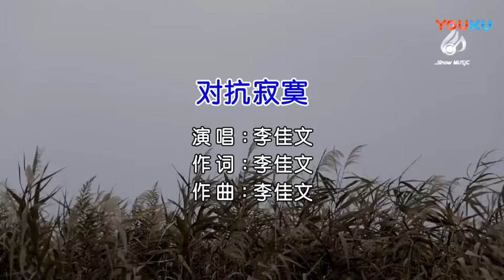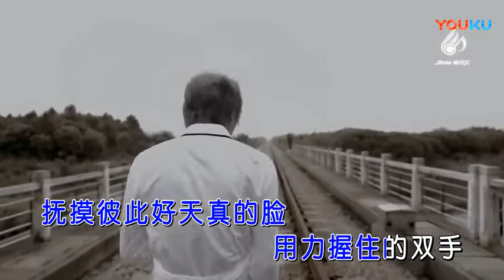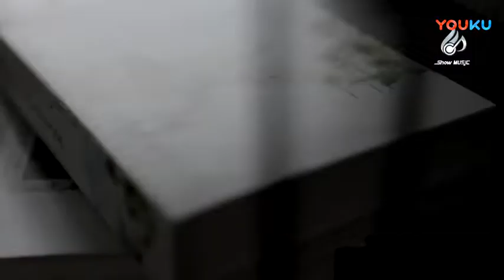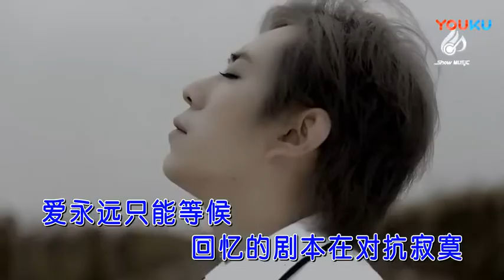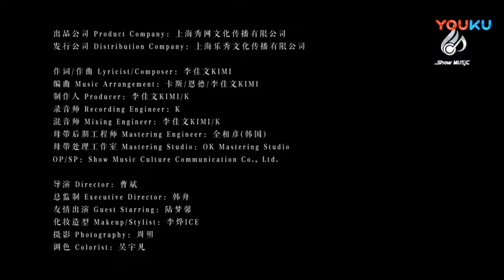李佳文【对抗寂寞】原版MV~KTV字幕版